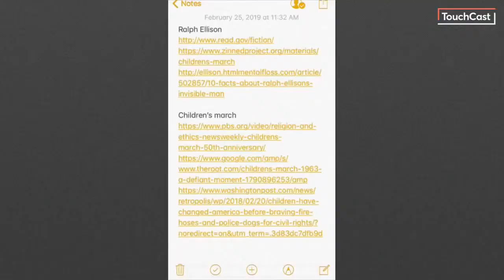Aimee and Matt News